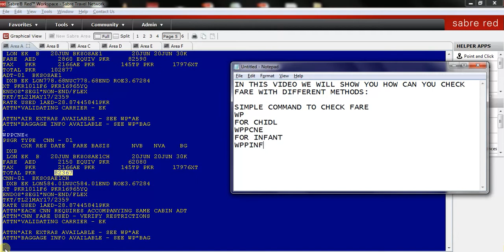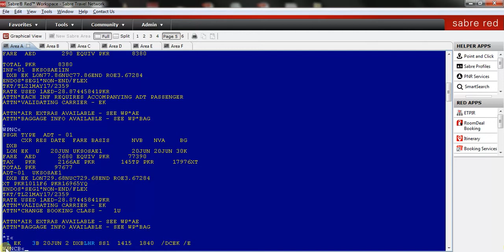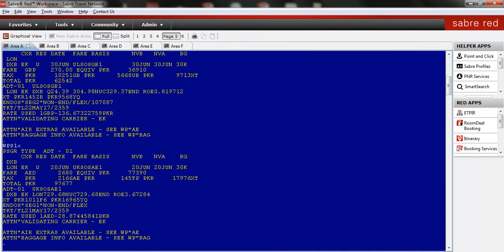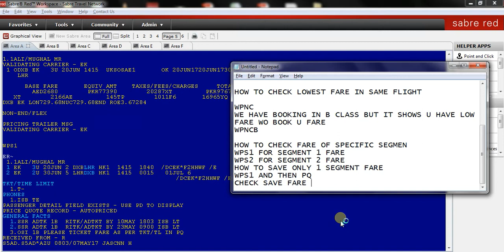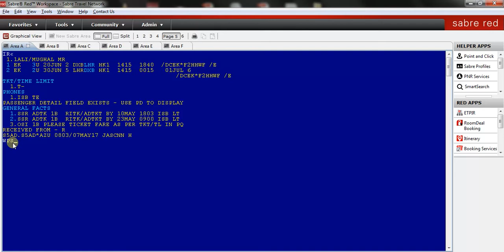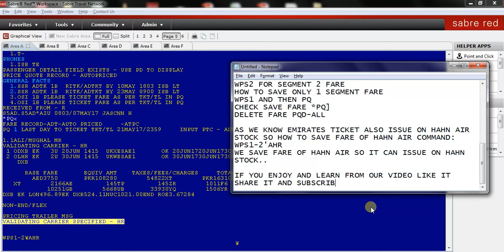SABRE TRAINING: complete sabre fare training (shortcuts) autoprice PNR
In this video you will learn:
How to autoprice sabre pnr in different ways
this is one of many scenarios this video will help you to understand fare pricing in sabre
1-How to check fare of adult,child and Infant with simple sabre command.
2-book cheapest flight fare with wpncb command
3-check specific segment fare and save specific segment fare.
4-save fare of airline other then booked airline.